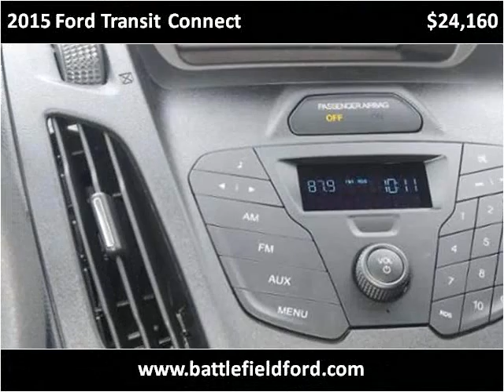2015 Ford Transit Connect New Cars Manassas VA